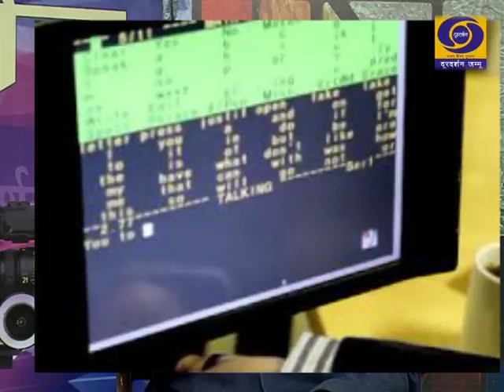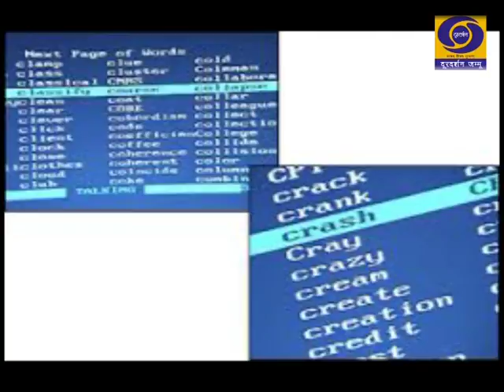कायर्क्रम का विषय:-“ Stephen Hawking- A Scientist Par Excellence ”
विशेषज्ञ : - Dr. Sandhya Sankhyadhar,
Assistant Professor Physics, GGM Science College.
Shri Vikram Sahi, Scientist Jammu University.
Presented By Doordarshan Jammu, DDJammuTV.